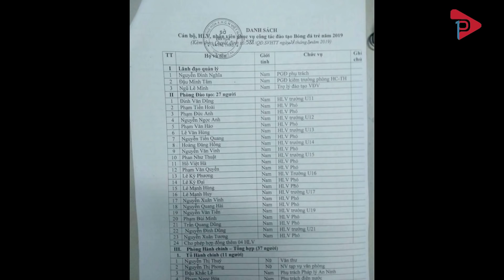Trò chuyện cùng ông Nguyễn Đình Nghĩa - Người kết nối quá khứ và hiện tại ở SLNA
Hãy cùng HLV Đặng Phương Nam kết nối với phó tổng giám đốc CLB SLNA Nguyễn Đình Nghĩa - người đang đóng vài trò kết nối quá khứ và hiện tại của đội bóng thành Vinh.

Kênh YOUTUBE chính thức của BLV Đặng Phương Nam và On Sports - Truyền hình Cáp Việt Nam VTVcab.